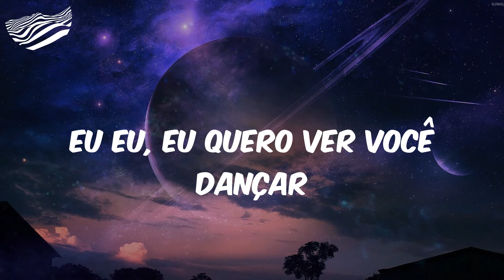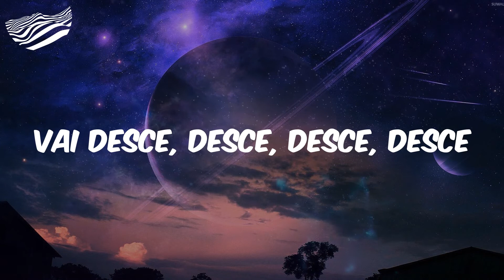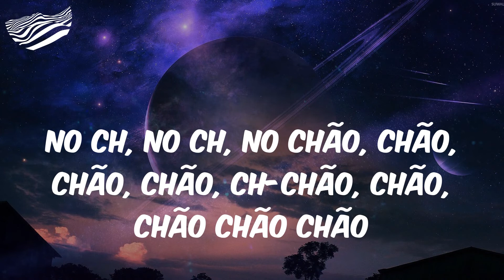Anitta - Movimento da sanfoninha - Ao vivo - Letra